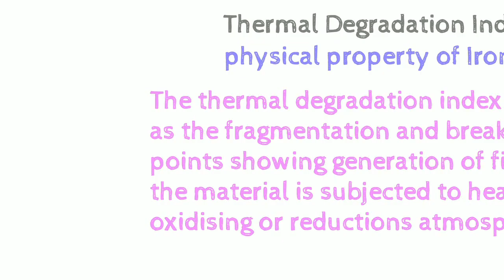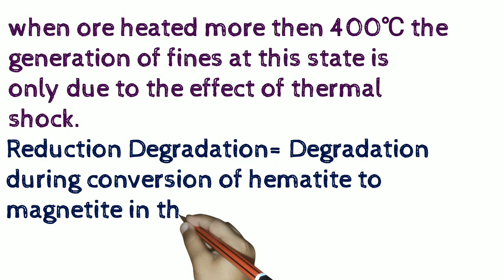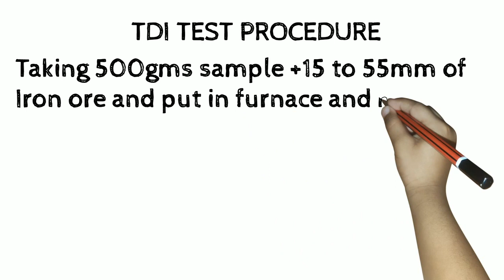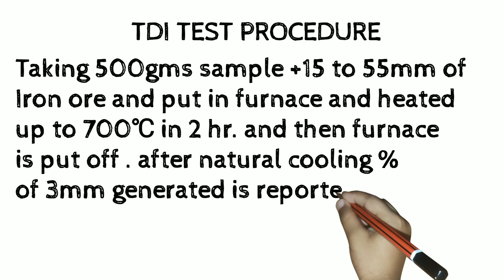Thermal Degradation Index Of Iron Ore(physical property)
Thermal Degradation Index Of Iron Ore(physical property) in this video we know physical property of iron ore ,TDI  in oxidation and reduction atmosphere